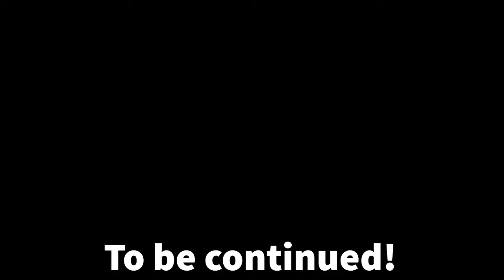Basic Pistol Marksmanship (Grip, Part 5)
Sharing my training instruction on how to hold your pistol correctly.